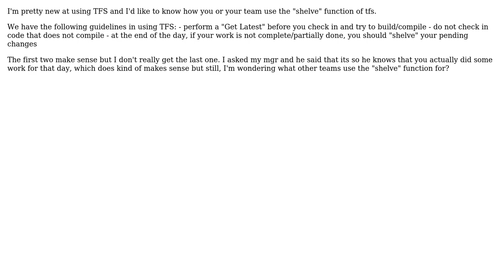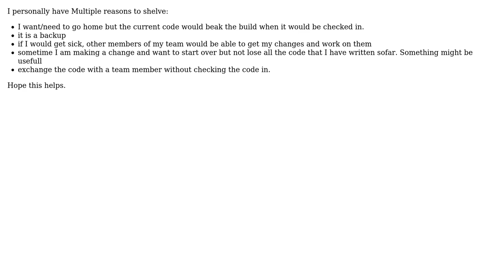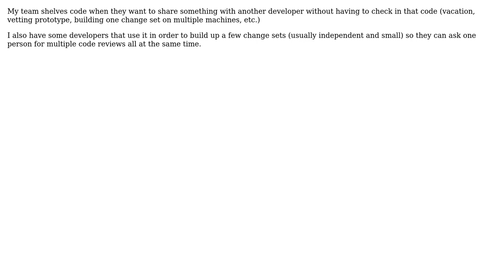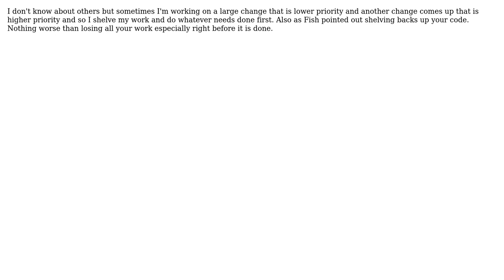Software Engineering: Shelving code in Team Foundation Server (TFS) (8 Solutions!!)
Software Engineering: Shelving code in Team Foundation Server (TFS)

With thanks & praise to God, and with thanks to the many people who have made this project possible! | Content (except music & images) licensed under CC BY-SA | Music | Images & others | With thanks to user Steven Evers user sjbeck user sakisk user Pete user Mel user Martijn Pieters user KeesDijk user Jean Haidar user FishBasketGordo user David T. Macknet user Brian Dishaw and the Stack Exchange Network Trademarks are property of their respective owners. You are responsible for your own actions.